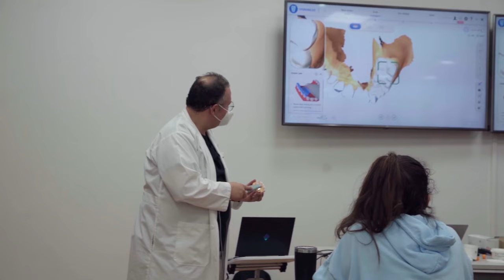Vive la UFM 2022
Vive la UFM es una oportunidad para que conozcas las carreras que ofrecemos en la Universidad Francisco Marroquín. Podrás participar en una experiencia que te ayudará a decidir qué carrera deseas estudiar.

Aprovecha la tarde para conocer el campus de la UFM y participa en dos actividades relacionadas a tu carrera de interés.